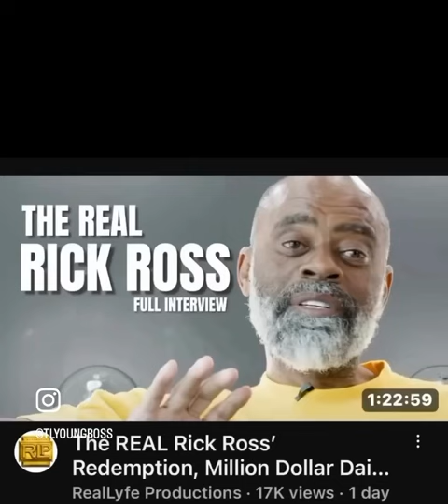Hip Hop History V. 216 (Your wishes have come True.)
The Real Rick Ross discusses his girlfriend being ridiculed by the Rapper Rick Ross for dating him while he was in prison.